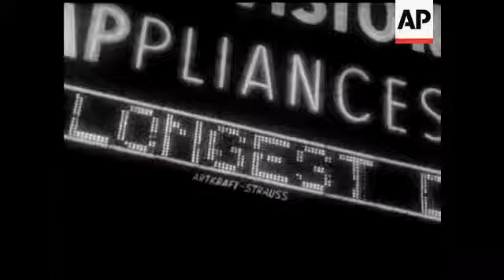THE LONGEST DAY - N.Y. PREMIER - SOUND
Shots of fund raising banquet, New York salutes to "The Longest Day". Distinquished list of guests include the most impressive gathering of D-Day heroes, The International Relief Committee President WILLIAM J. VAN DEL HEUVEL who introduced DARRY F ZANUCK, CORNELIUS RYAN the author, CARDINAL SPELLMAN, MRS. RONALD TREES & GENERAL OMAR BRADLEY who led the "Longest Day". Shots prior to preview of PAUL ANKA who composed the theme song. Author & MRS. RYAN, elder stateman BERNARD BARUCH and from the Normady beaches GENERAL McAULIFFE and his airbourne boys. GENERAL & MRS. GAVIN and MR. & MRS. SKOURAS. GENERAL RIDGWAY & HIS WIFE. Broadway traffic is halted as Mr. Zanuck arrives with SENATOR & MRS. JAVITS, the Van Den Huevels & General & MRS. BRADLEY. Shots of New Yorkers paying homage to this epic picture. Shots of celebraties at the Salk Institute, the youthful FABIAN, SAL MINEO giving autographs, TOMMY SANDS and his WIFE, the former Nancy Sinatra, SHEILAH GRAHAM the popular newspaper columist. RICHMARD BEYMER, HENRY FONDA who plays Gen. Teddy Roosevelt. First Lady of the stage HELEN HAYES attends with DR. SALK & BASIL O'CONNER. TAMMY GRIMES arrives with RODDY McDOWALL. Nationally read EARL WILSON adds to the pres slist. A group from the cast are joined by RED BUTTONS one of the 42 international stars in the film. New York/s Old Guards Band leads marching units from scores of clubs etc. vieing with each other to pay tribute a kaleidoscope of tramping feet monopolizes the Great White Way for the mile from Times Square to Columbus Circle.